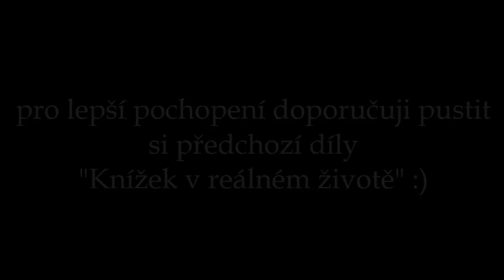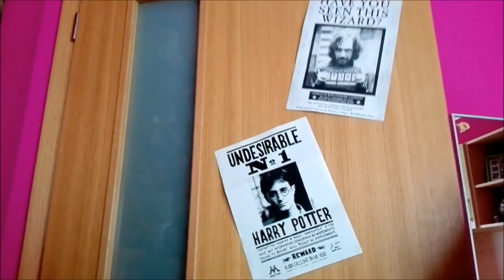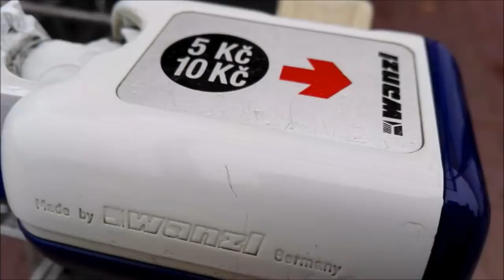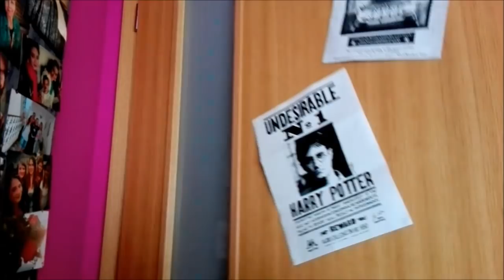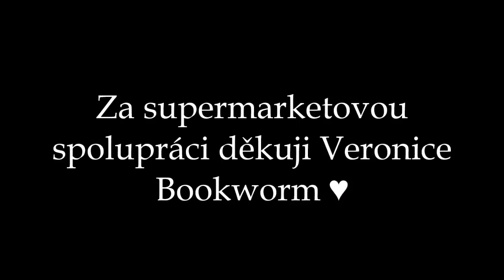KNÍŽKY V REÁLNÉM ŽIVOTĚ | Jak (ne)uspořádat narozeninovou oslavu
Ave Caesar! Jak to asi dopadne, když svěříte organizaci narozeninové oslavy do rukou knih? Jak se například Harry Potter vypořádá s nástrahami v supermarketu a Pýcha a předsudek s rolí DJe? Nejen tohle byste se měli dozvědět v novém díle Knížek v reálném životě! Snad se bude líbit! ↓↓↓↓

Hudba ♪♫♪
• Let's Do It (Topher Mohr & Alex Elena)
• Bridges (Dan Lebowitz)
• Cartoon Bank Heist [Sting] (Doug Maxwell/Media Right Production)
• C Major Prelude (J. S. Bach)
• Lone Wolf (Dan Lebowitz)

(některé zvukové efekty a hudbu můžete také najít na youtube pod heslem "Popular sound effects youtubers use")

Technika pro tohle video ↓
• natáčím na Huawei P8 Lite •
• stříhám v Movie Makeru pro Windows 8.1 •
• miniatury apod. dělám v  Power Pointu 2013 a online editoru photogramio.com •